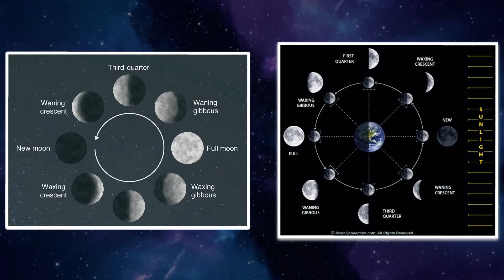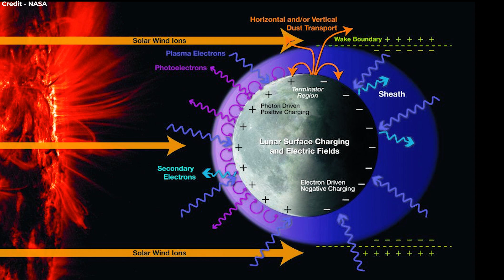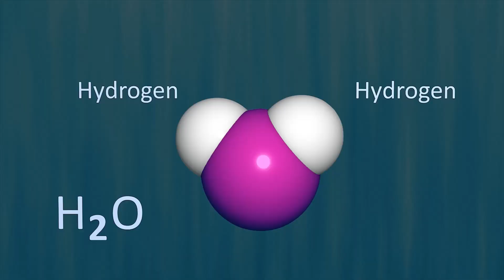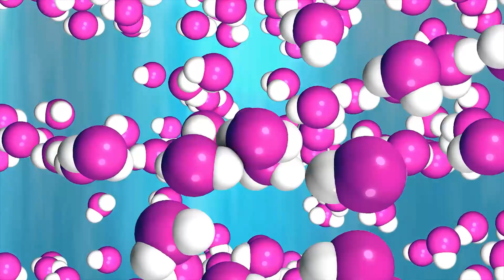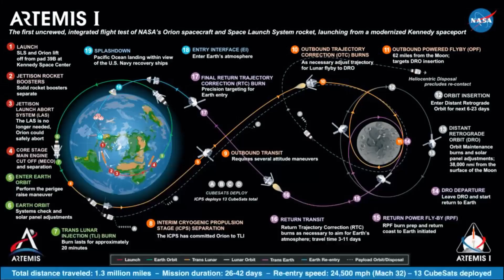MOON LIFE : IS IT POSSIBLE TO LIVE ON THE MOON?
Welcome to our  video in which we investigate the possibility of human habitation on the moon. In this video, we'll take a closer look at the prospects for creating a permanent lunar outpost while exploring the opportunities and difficulties involved. We'll look at the resources on the Moon, like oxygen and water, and talk about how these might be used to support life. We'll also go over the technological developments required to build a lunar base and the advantages that would result from maintaining a permanent presence on the Moon.

This video is a must-watch for anyone interested in the future of space exploration and human colonisation, covering everything from the difficulties of lunar life to the possibilities for brand-new discoveries. So join us as we investigate the potential for lunar habitation and the necessary steps to make it happen.